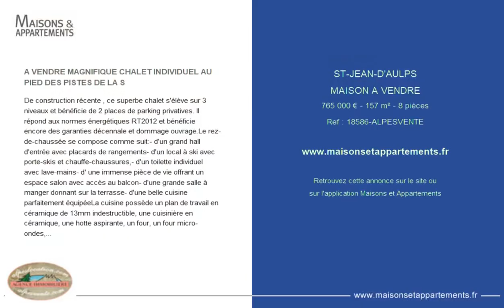SAINT-JEAN-D'AULPS - MAISON A VENDRE - 765 000 € - 157 m² - 8 pièce(s)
Référence : 18586-ALPESVENTE

A VENDRE MAGNIFIQUE CHALET INDIVIDUEL AU PIED DES PISTES DE LA S

De construction récente , ce superbe chalet s'élève sur 3 niveaux et bénéficie de 2 places de parking privatives. Il répond aux normes énergétiques RT2012 et bénéficie encore des garanties décennale et dommage ouvrage.

Le rez-de-chaussée se compose comme suit:
- d'un grand hall d'entrée avec placards de rangements
- d'un local à ski avec porte-skis et chauffe-chaussures,
- d'un toilette individuel avec lave-mains
- d' une immense pièce de vie offrant un espace salon avec accès au balcon
- d'une grande salle à manger donnant sur la terrasse
- d'une belle cuisine parfaitement équipée
La cuisine possède un plan de travail en céramique de 13mm indestructible, une cuisinière en céramique, une hotte aspirante, un four, un four micro-ondes, un réfrigérateur / congélateur et un lave-vaisselle.
Le bien est vendu avec tous les articles de cuisine, y compris les ustensiles (vaisselle, couverts, casseroles / poêles etc.)

Au premier étage:
- deux belles chambres en suite, chacune avec balcon et salle de bains comprenant douche, WC et vasque

A l'étage inférieur:
- Trois grandes chambres, dont 1 en suite
- Une salle de bains indépendante avec baignoire et vasque
- un WC individuel
- Un espace buanderie avec machine à laver le linge et sèche-linge

Le chalet est vendu entièrement meublé avec les rideaux des chambres, tous occultants, la table de ping-pong, le mobilier de jardin et les 3 vtt.

Les plus :

Toutes les fenêtres sont équipées de volets électriques ou volets bois
Chauffage au sol électrique et poêle à bois
Belle terrasse pavée tout autour du chalet et terrain de pétanque
Abris de jardin pour ranger le matériel
Ce chalet se trouve à deux pas des pistes du domaine skiable du Roc d'Enfer, Portes du Soleil

Saint Jean d'Aulps se situe au coeur de la Vallée d'Aulps, entre Thonon les Bains et Morzine.

Ce lieu est l'un des plus visités de la vallée : son domaine skiable du Roc d'Enfer offre de superbes possibilités pour des vacances en famille. Les pistes de ski sont variées et adaptées à tous les niveaux (pistes bleues, vertes et rouges) mais surtout le domaine offre un panorama exceptionnel sur le Roc d'Enfer et les pistes courent à travers la forêt pour de belles descentes de 5km au coeur de la nature.

Si le beau domaine skiable qui s'étend jusqu' à Bellevaux ne vous suffit pas, vous pouvez également, en 10 minutes, rejoindre les pistes de Morzine-Avoriaz.
Petits et grands trouvent leur bonheur à St jean d'Aulps !

On trouve à St Jean d'Aulps :

-Dans le village : différents commerces et services ouverts à l'année tels que restaurants, bars, tabac, boulangeries, boucherie, pharmacie, magasin d'alimentation, magasin de sport, restauration rapide, la poste
- Dans la station : école de ski, magasin d'alimentation et produits régionaux, bar, restaurants ou encore magasins de sport.

C'est également à St Jean d'Aulps que sont regroupées les infrastructures de la vallée : centre d'impôts, collège, gymnase, maison médicale …

L'été, il est possible de se rendre aux plages environnantes du Lac de Montriond en moins de 10minutes et à celles du Lac Léman en environ 25 minutes.
En descendant sur la route qui va à Thonon les Bains, vous pourrez également pratiquer le rafting ou canyoning ou visiter les gorges situées au-dessus de la rivière nommée la Dranse. De nombreux atouts pour ce village et une promess...

Cette annonce vous est proposée par l'agence ALPESVENTE.COM

|2176149|